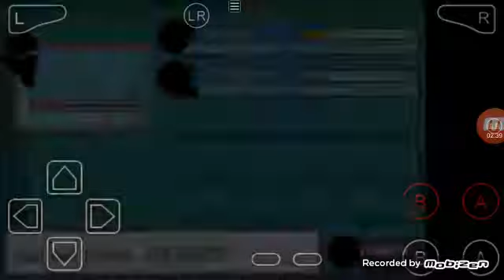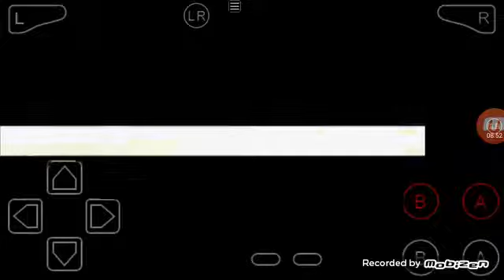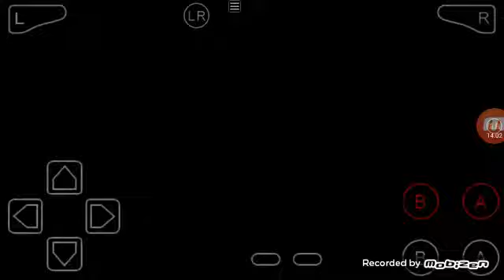Pokemon ash gray part 5 defeated brock